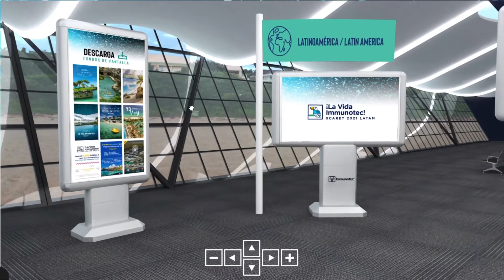Showrooms Convención Momentum 2021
Cuartos para visitar en la plataforma de la convención Momentum 2021, puedes descargar y ver mucha información.

🔥¿TE Gustaría ESCUCHAR NUESTRO PODCAST?

🔴 Te gusta la información que ves y quieres apoyarme invítame un café ☕️